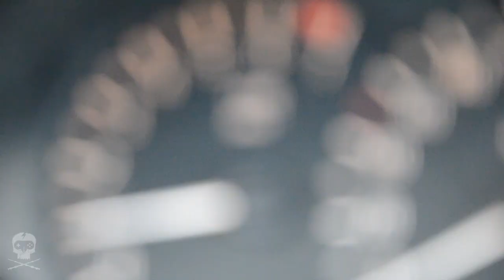HÖRST - Kongs Rache (reales Video)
Österreichs erste reale Nerdrockband "Hörst" mit dem sehnsüchtig erwarteten Video zu ihrer zweiten Single "Kongs Rache".

Taucht mit uns ein, in die unendlichen Weiten des NerdRock und geht mit uns auf eine unglaubliche Reise.

In den Tiefen dieses Infofeldes finden sie noch die notwendigen Quellangaben.

 Gewisse Charaktere lizensiert von Nintendo.